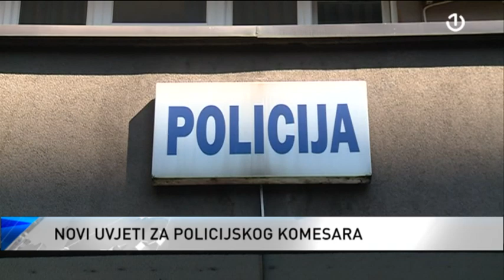Zakon o unutrašnjim poslovima ZDK pretpio izmjene koje se dotiču izbora policijskog komesara